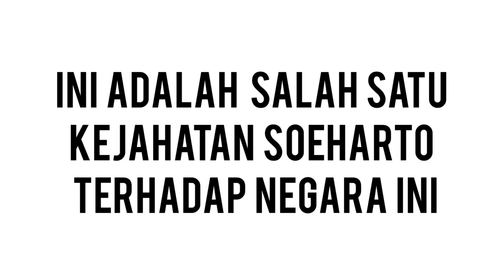Kudeta Militer Ala Soeharto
kudeta yang terjadi di Indonesia pada tahun 1965 adalah kudeta militer bukan kudeta politik